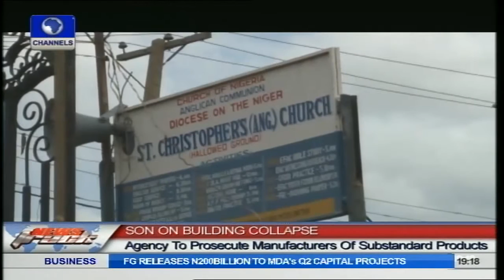Building Collapse: SON To Prosecute Manufacturers Of Substandard Prducts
The Director General of the Standard Organisation of Nigeria has warned manufacturers of substandard products to desist from such as the long arm of the law will soon catch up with them.
He also promised that the agency will do all it can to curb the trend.